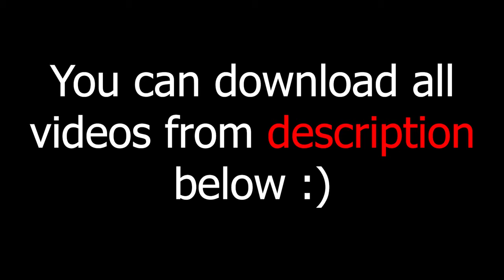green screen effects adobe premiere pro fire electric particle after fx water world royalty free